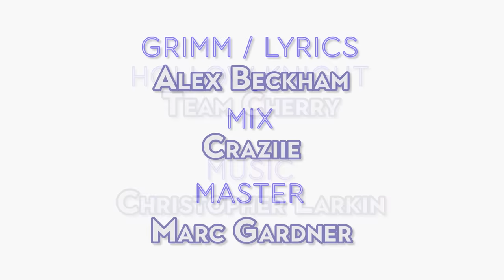Hollow Knight Musical Bytes - Grimm Remastered - With Lyrics by MOTI ft. Alex Beckham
When we originally released Grimm, the fire effects were yellow and Grimm was modeled after my persona, to fit the brand of old MOI. Now that the brand has changed to supervillainy, said colors no longer fit, plus I had time to get Grimm footage myself, so we decided to redo the visuals of the video!

Original Composer: Christopher Larkin

Grimm: Alex Beckham

Master by Marc Gardner